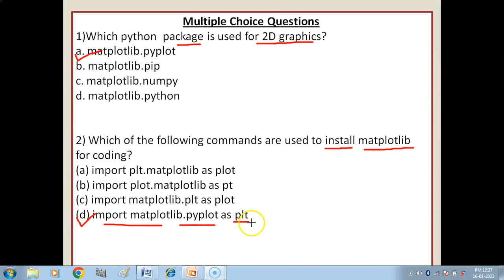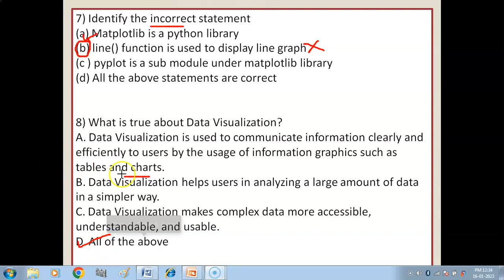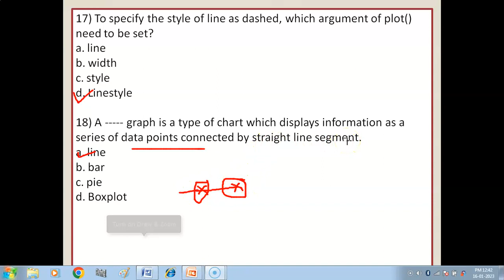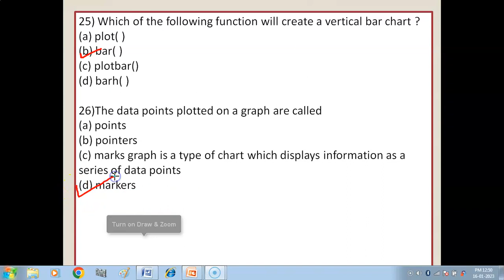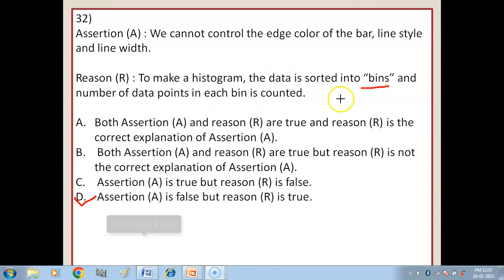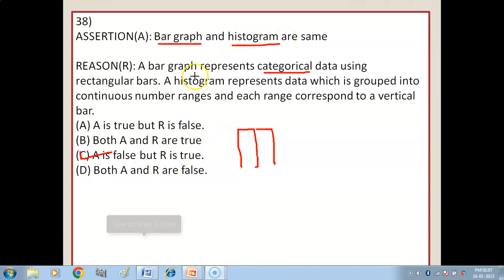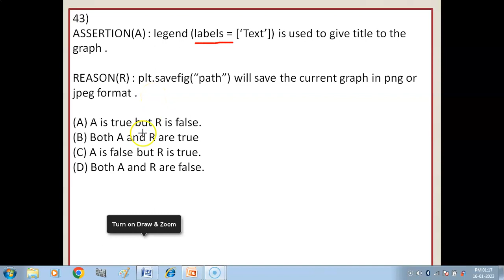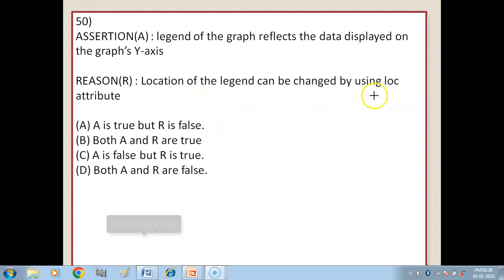Data Visualization MCQ | Assertion & Reasoning Questions | Python Pandas | CBSE Exam , class 12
Important Questions of Data Visualization | Data Handling using Pandas-1 | Data Visualization  MCQ | Data Visualization Assertion & Reasoning Questions | Python Pandas Class 12 | CBSE Exam , class 12